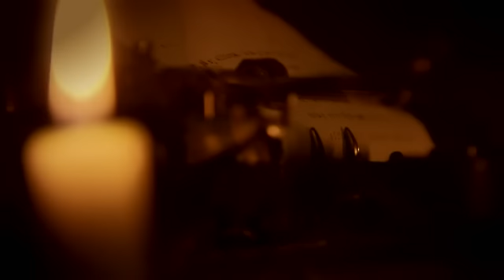Ewonne Eneroth lämnar inspelningen i ren ilska - Farmen (TV4)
Farmen i TV4 från 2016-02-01: Paolo Roberto avslöjar vem som är nästa storbonde och Ewonne Eneroth blir så arg att hon lämnar inspelningen.